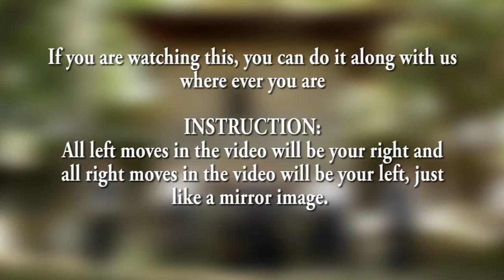Luejong by Ministry of Health collaborated with the Royal Academy of Performing Arts.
Ministry of Health collaborated with the Royal Academy of Performing Arts, Bhutan to come up with this Luejong (fitness) tutorial video.
You can do this routine at home too by watching this video. It is recommended that a person works out for at least 30 minutes a day.

Lets commit to taking up individual responsibilities
Let us try to be the change we want to see!

We sincerely hope that changes in behaviors are incorporated into our daily lives and carried forward even beyond COVID-19.